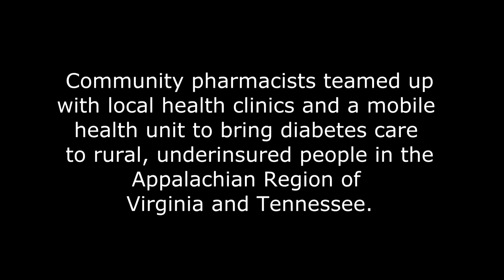Appalachian College of Pharmacy - After Project IMPACT: Diabetes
At the Appalacian College of Pharmacy, community pharmacists teamed up with local health clinics and a mobile health unit to bring diabetes care to rural, underinsured people in the Appalachian Region of Virginia and Tennessee.

In this video, community members discuss the type of care patients received during Project IMPACT: Diabetes and the role pharmacists played in improving people's health.